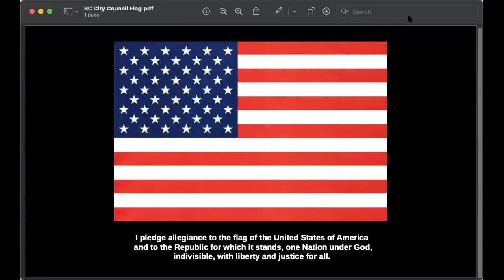20220125 City Council Workshop